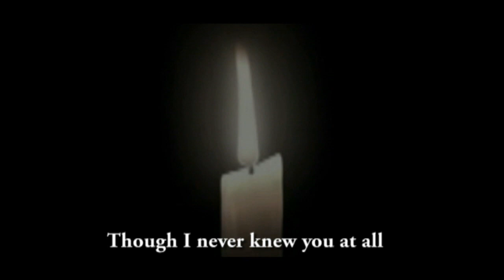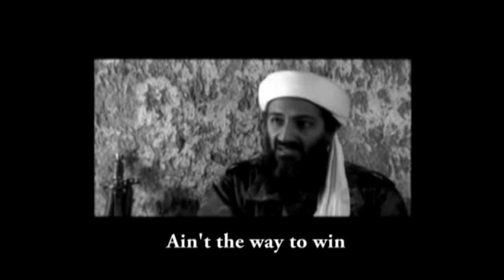Arabia's Rose OSAMA BIN LADEN OFFICIAL TRIBUTE SONG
Tribute to the uncaptured terrorists Obama bin -... I mean Osama bin Laden. To the tune of Elton John's Candle in the Wind.

Goodbye Arabia's Rose
Though I never knew you at all
I saw your low def video
Your genocidal threats of war.
And though I don't agree
I could kinda sympathise
In the case of Shell oil,
Justin Bieber and Murdoch's Sky.

And it seems to me that you lived your life
Like an extremist in a cave
Spouting fundamentalist Islam
Instead of watching repeats on Dave.
Though I considered conversion
There were two things I feared:
I liked the taste of bacon
And I couldn't grow a beard.

Goodbye Tora Bora man
With the blood stain by the bed
It's what "bring to justice" really means
A bullet in your head
And even though dead now
We'll need a scapegoat to see us through
a boogie man to pin the blame
Maybe Hasselhoff will do

And it seems to me that you really blowed
Just like Allah's Divine Wind
Your bitterness and anger
Were religiously underpinned.

But watching Americans celebrate
Made me feel kind of sick
If I wanted to recruit terrorists
That's the video I'd pick

Goodbye Bin Laden
Obama saw the whole thing through
But I'd switch to Wrestlemania
If I were watching pay per view.
And even when you died
You didn't even get the cred
All that Fox News had to say
Was that "Obama is dead" (fucking twats)

And it seemed to you
When you thought it through
That all the world had sinned.
But killing innocent people
Ain't the way to win.
And though we celebrated
When we found out you were dead.
We couldn't seem to capture you,
So we've martyred you instead.